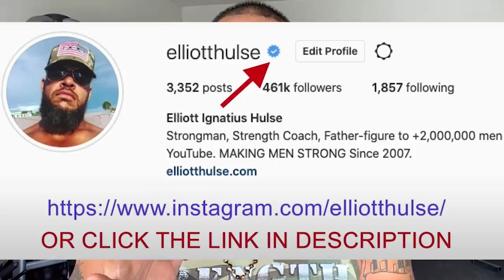Hard Life = Easy Death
Keep your death at the forefront of your mind so that you live righteously.

In this short video from a live Q&A with my private group of men who are growing stronger everyday in every way, we discuss the importance of living a righteous life to save your soul. Let me know what you think.

Done.